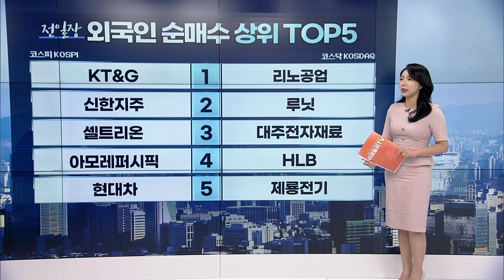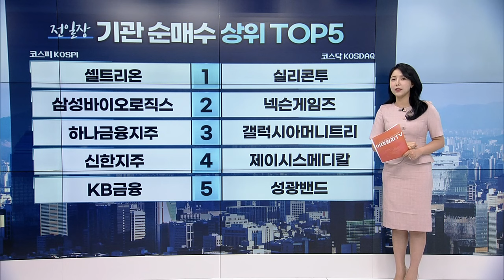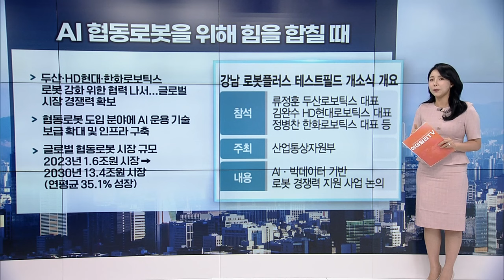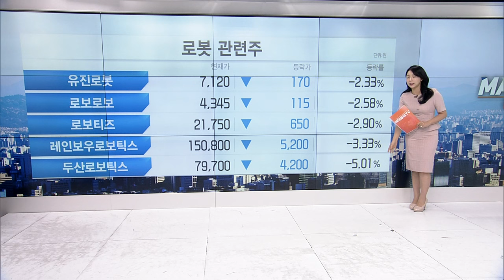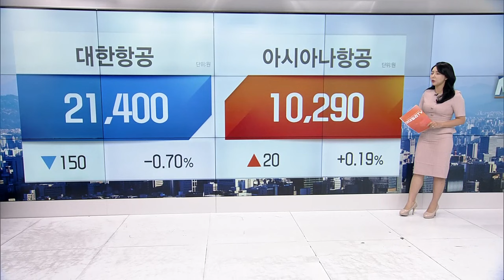대한항공 항공기 50대 구매... 주가 반등 시작할까? | Market Signal (20240723)